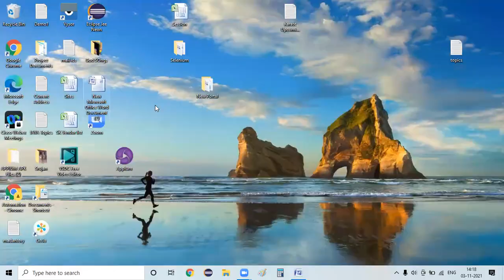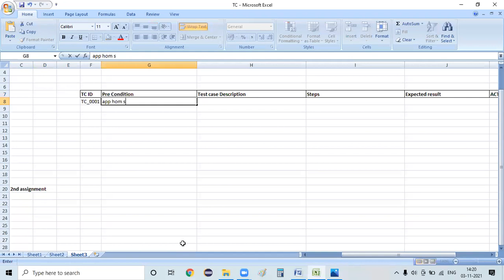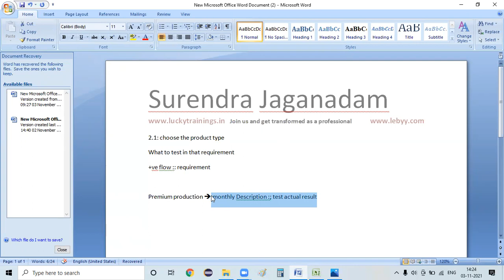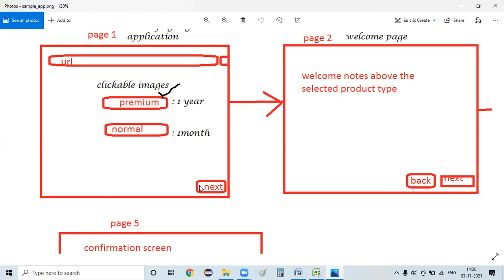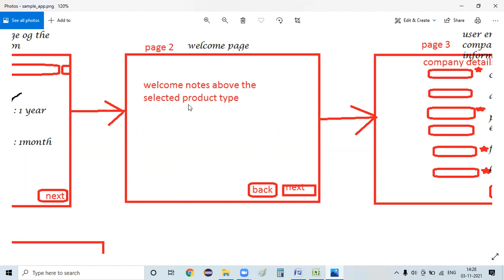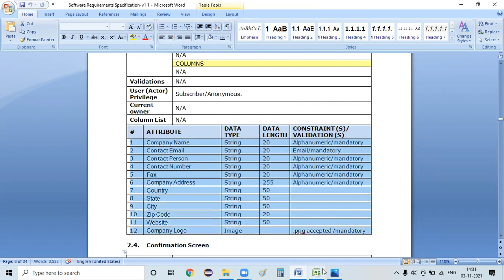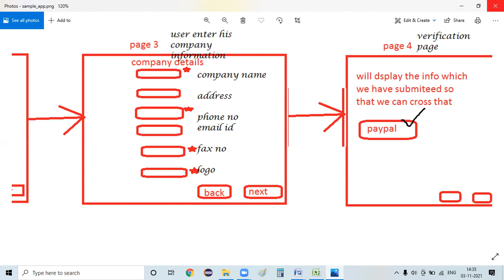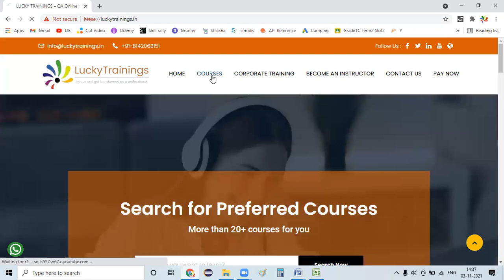Test Design phase with examples Part 2 | Manual Testing Tutorial for Beginners in Telugu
free manual testing
functionaltesting,regressiontesting
మాన్యువల్Testingఅంటేఏమిటి,Manualtestingfundamentals
ManualTestingStepbyStepTutorial
What is Manual Testing?